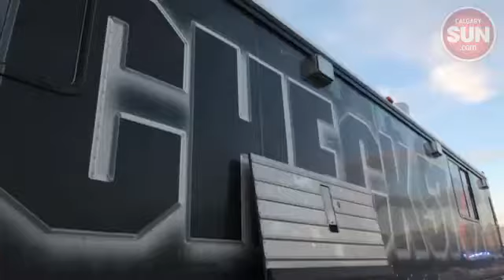New drunk driving law to take effect